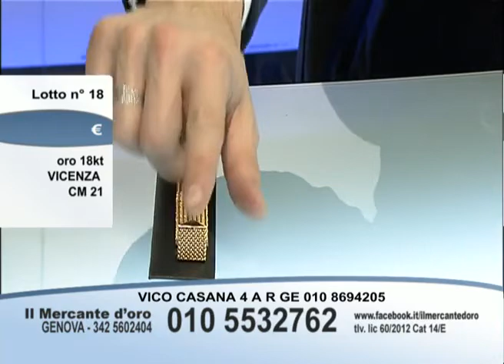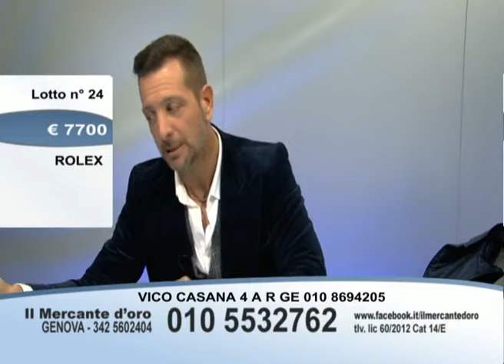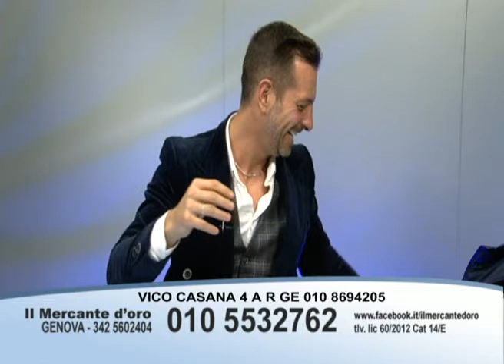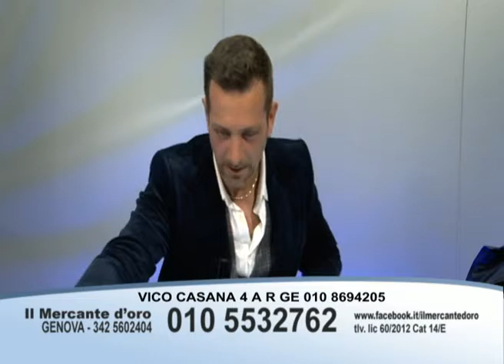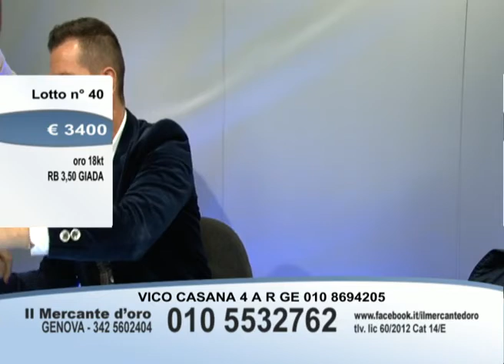ساعات ماسية ومجوهرات-Gioielli e orologi con diamanti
(محتوى اجنبى) Italian content
قطع نادرة من الساعات الماسية  والمجوهرات-
ساعات ماسية ومجوهرات
Contenuto italiano
Vetrina di artigianato e orologi con diamanti e oro
Anelli di diamanti
Gioielli tempestati di diamanti
Sfoglia pezzi rari di orologi e gioielli con diamanti
Italian content
Rare pieces of diamond watches
Gioielli rari  - Orologi
Watch  -  Watches
Gioielli e orologi con diamanti

9-My Sonata SF و Titan Octane Chronograph watch unboxing

26-اغلى 5 ساعات رولكس   Watch expensive Rolex watches with me

28-باريس!   أروع VLOG تسوق ROLEX

34-روب روب الأسباني يجلس مع ميشيل هولثينريش من ساعات هولثينريش

35-مشاهدة ساعة ذكية جديدة   لينوفوS شاهد الفيديو للنهاية مدهشة حفأ

39-تركيا - الذهب والماس والساعات. متجر المجوهرات في ألانيا. مجوهرات للرجال والنساء

41-رولكس ووتش جنون الحديث!

42-تتعمق مراجعة إحدى الساعات الرائدة في ماركة Breitling للساعات

43-نظرة عامة سريعة على ما يجعل سنغافورة مثل مكة المكرمة لهواة جمع الساعات

47-مقارنة بين Rolex Yacht Master 116622 LV و GMT Master II 126710BLRO